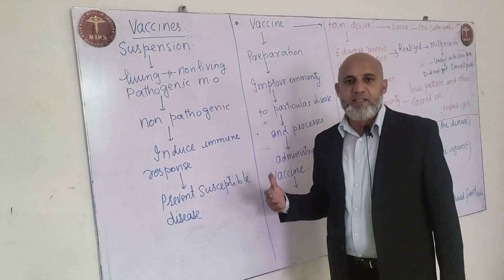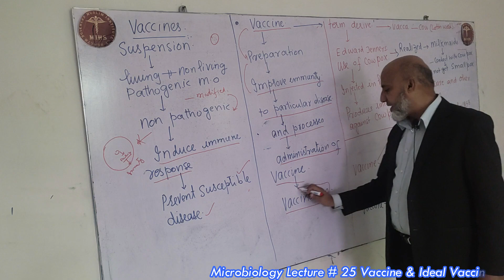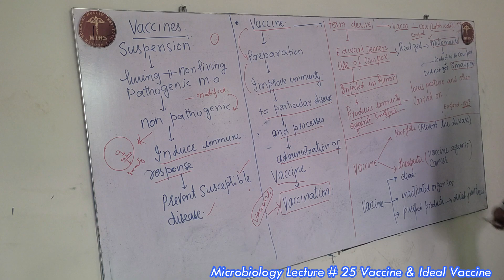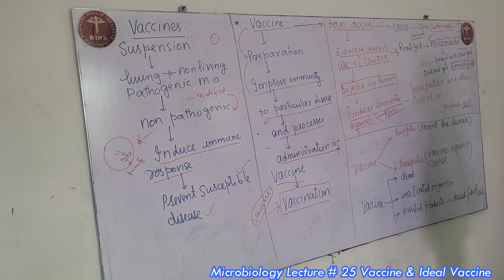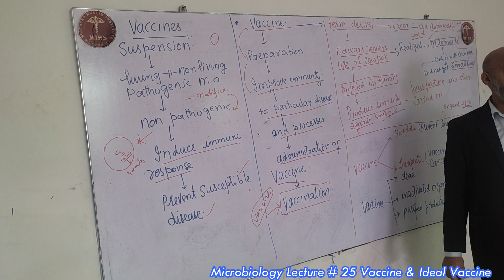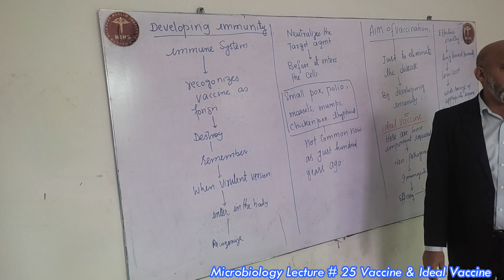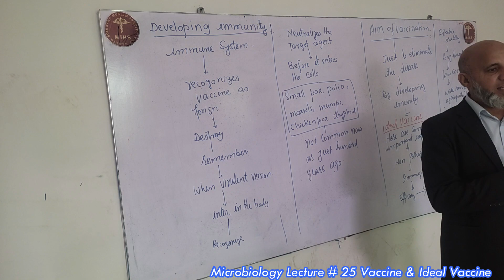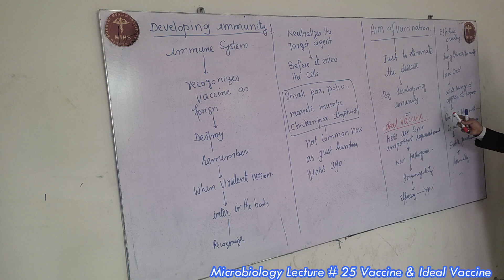Microbiology Lecture # 25 Vaccine & Ideal Vaccine